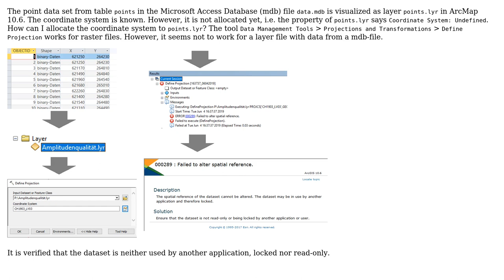Define coordinate system for layers with data from mdb-file (Microsoft Access Database) in ArcMap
GIS: Define coordinate system for layers with data from mdb-file (Microsoft Access Database) in ArcMap

With thanks & praise to God, and with thanks to the many people who have made this project possible! You are responsible for your own actions.